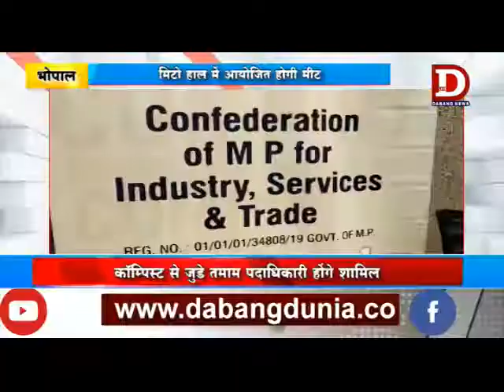BHOPAL मिंटो हाल में आयोजित होगी मीट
कंफेडरेशन आफ एमपी एंड इंडस्ट्री सर्विसेस ट्रेड दवारा बिजनेस डेवलेपमेंट मीट आयोजित करने जा रहा है। यह मीट राजधानी के मिंटो हाल में आयोजित होगी। जिसमें कॉम्पिस्ट से जुडे तमाम पदाधिकारी शामिल होंगें।